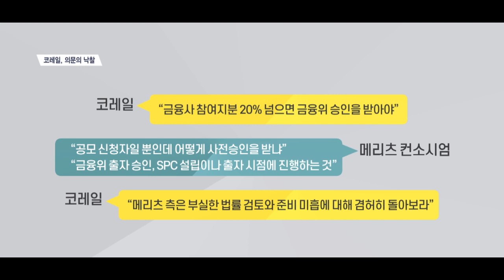적자 코레일, 2,000억 덜받은 ‘의문의 낙찰’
[앵커]
교통의 요지에는 큰 상업시설이 들어서기 마련이죠. 코레일이 서울역 북부역세권에 ‘강북판 코엑스’를 만들겠다고 나섰는데요. 지난달 이미 삽을 뜰 컨소시엄은 정해졌는데, 이 결과를 놓고 말들이 많다고 합니다. 이아라기자가 취재했습니다.

[기자]
한 번 사업이 좌초되는 바람에, 이미 5년 이상 지연된 서울역 북부역세권 개발사업.
코레일은 지난 3월, 다시 공개 입찰을 진행했습니다.

“이곳이 코레일이 보유한 유휴부지인데요, 코레일은 여기에 컨벤션, 호텔 등을 지어 ‘강북판 코엑스’를 만들 계획입니다.”

건축면적은 3만 1,000㎡, 사업비만 1조6,000억원.
축구장 5개 크기에 맞먹을 만큼 큰 시설을 짓기 위해 필요한 사업비도 어마어마합니다.

이 대규모 사업을 놓고, 한화컨소시엄, 메리츠컨소시엄, 삼성물산컨소시엄 3곳이 입찰에 참여했습니다.
우선협상대상자 선정 결과는 한화컨소시엄의 승.
메리츠컨소시엄은 입찰가를 2,000억원이나 높여 쓰고도 탈락했습니다.

코레일은 “금산분리법 24조에 따라, 금융사 참여지분 20% 넘으면 금융위 승인을 받아야 한다”고 주장합니다. 메리츠종금증권의 출자 지분이 높기 때문이라는 겁니다.
메리츠컨소시엄 측은 “공모 신청자일 뿐인데 어떻게 사전승인을 받냐”며 “금융위 출자 승인은 SPC 설립이나 출자 시점에 진행하는 것”이라고 억울함을 표했지만, 코레일은 아랑곳하지 않았습니다.
코레일 측은 오히려 반박 자료까지 내고 “메리츠 측은 부실한 법률 검토와 준비 미흡에 대해 겸허히 돌아보라”고 맞받아친 상황.

메리츠컨소시엄은 우선협상자 지위 보전과 협약이행 중지를 위한 소송절차 중입니다. 서울경제TV 이아라입니다.

[영상취재 조무강/ 영상편집 김준호]